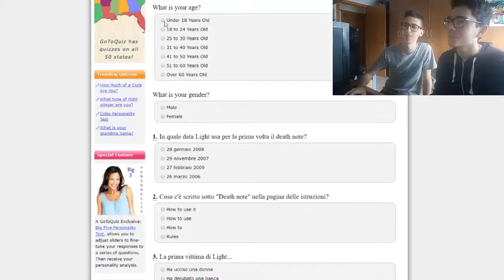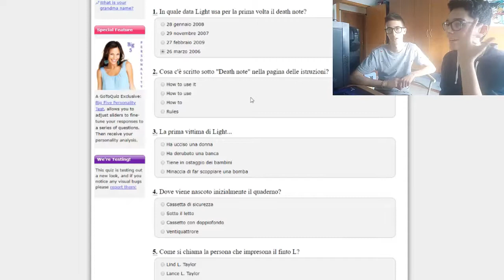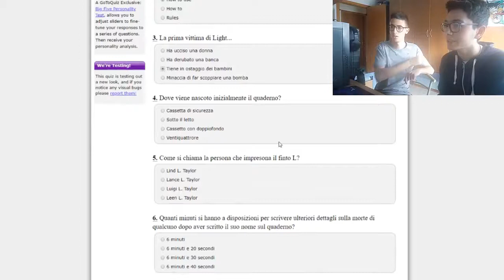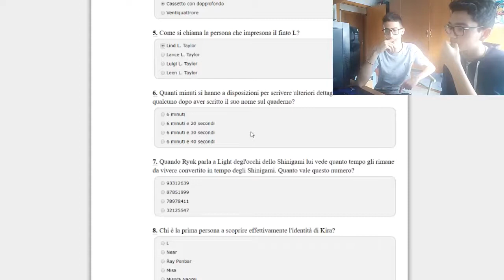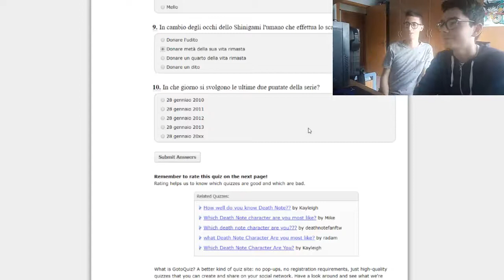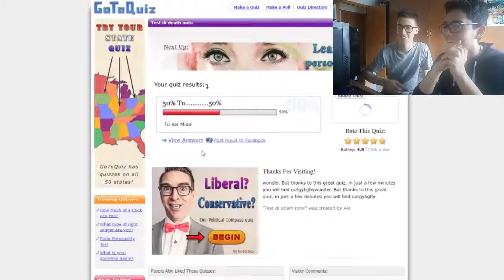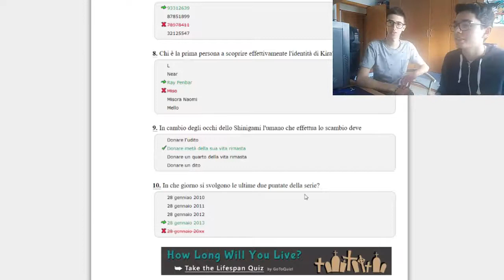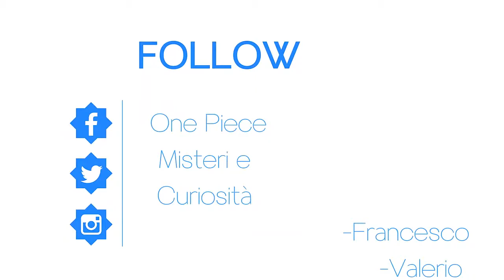Quiz su Death Note